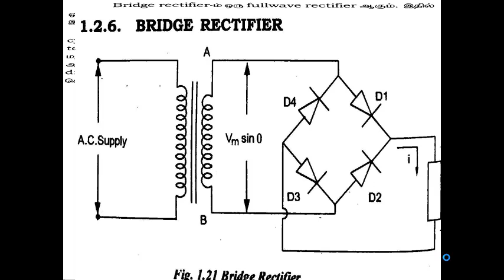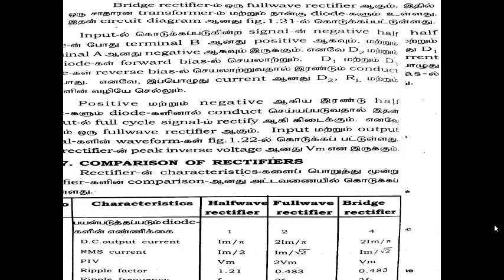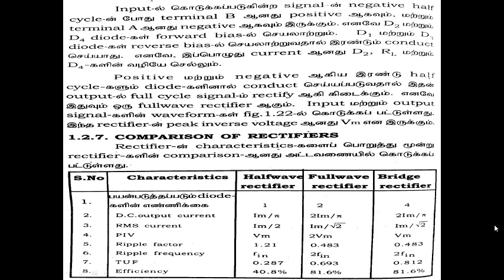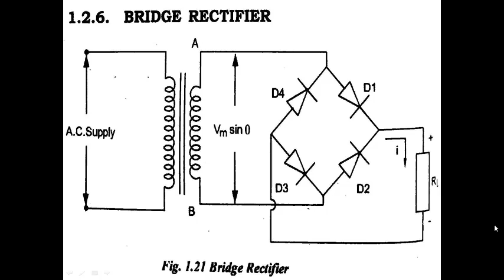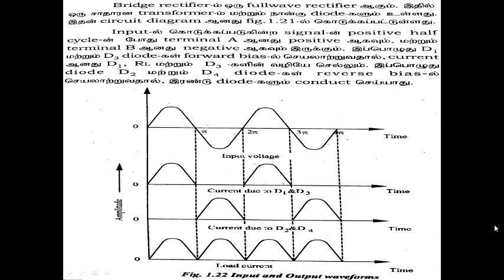EDC | Bridge Rectifier